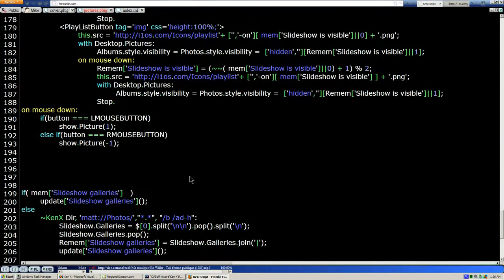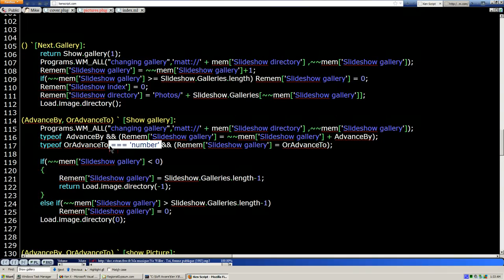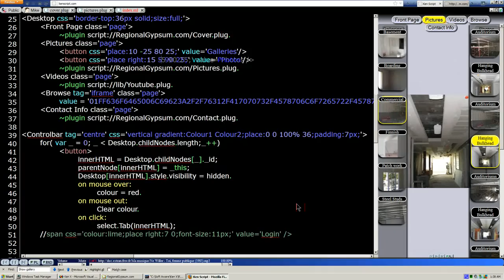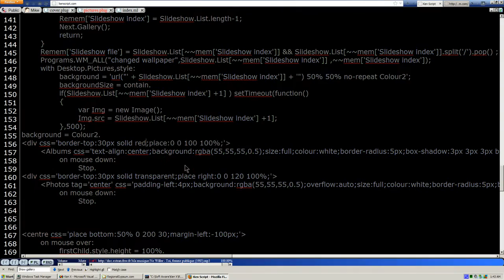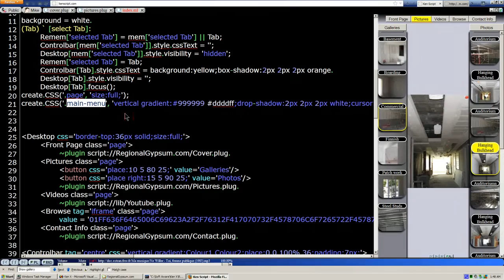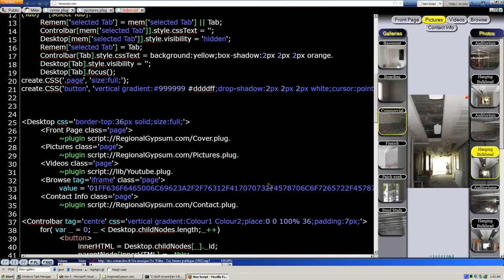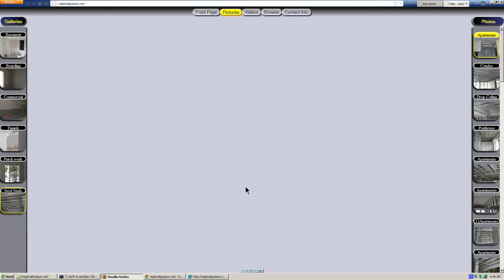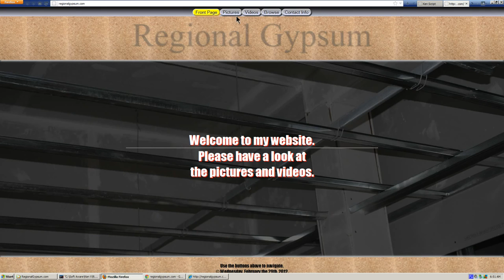2nd Episdoe of Programmer's log ▪ Website programming from a website.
I use my online editor to login and load projects like the one in the video.  No matter where I am in the world, I could log into my account and continue programming live, and from where I left off when I logged off previously.